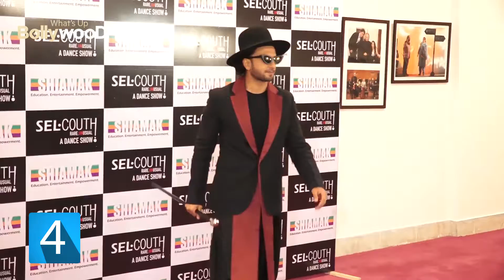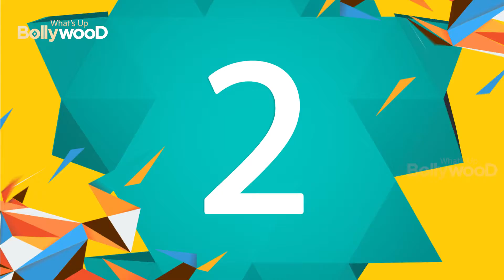MOST Favorite Bollywood ACTOR LIST : RELEASED by FAMOUS Magazine : Who is your favorite bollywood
MOST Favorite Bollywood ACTOR LIST : RELEASED by FAMOUS Magazine : Who is your favorite bollywood Star

Bollywood makeup
Bollywood Diet
Bollywood Fitness
Bollywood Dieting
Bollywood GYM
Bollywood Resturants
Bollywood water
bollywood sexy
Whatsupbollywood